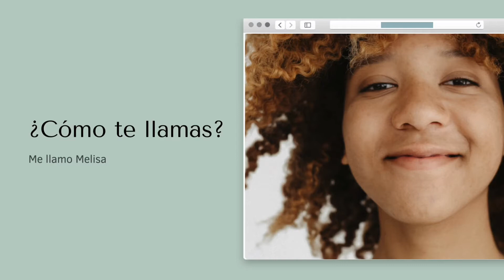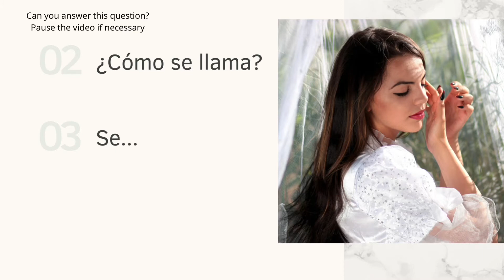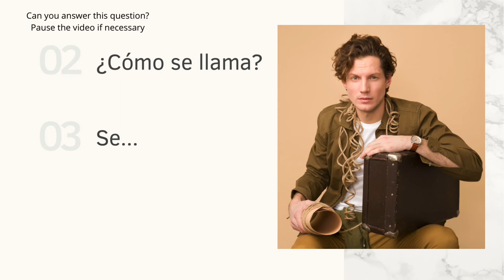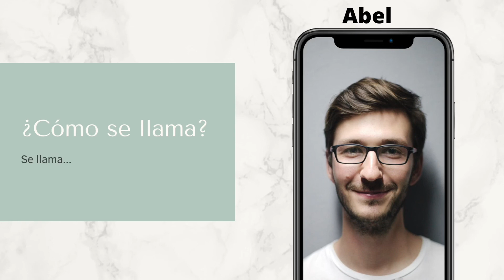What’s Your Name in Spanish | ¿Cómo te llamas? Practice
This video will teach you how to say/pronounce the question/phrase 'What's your name?' in Spanish.

You will have a listening activity to understand what the Spanish speaker is saying. There's another revision activity for you to have the opportunity to answer the question what's your name in Spanish.